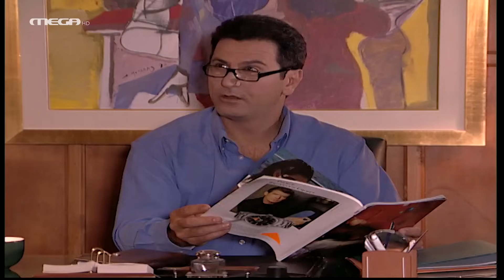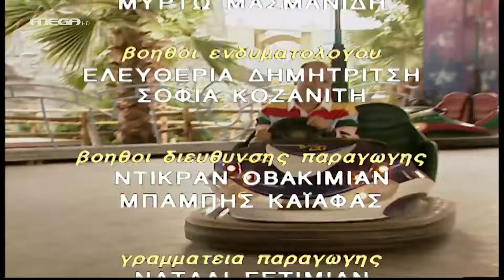Η Νταντά - Επεισόδιο 49 HD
Αντίο Διονύση
Ο Διονύσης απαιτεί αύξηση, κι όταν μαθαίνει ότι η Μαίρη κερδίζει περισσότερα από αυτόν, παραιτείται αμέσως. Η Σμαράγδα δεν χάνει καθόλου χρόνο και προσλαμβάνει έναν καινούργιο μπάτλερ στη θέση του Διονύση, ενώ ο ίδιος προσλαμβάνεται από τη θεία της Μαίρης, τη Φρίντα. Σύντομα, όμως, αποκαλύπτεται, ότι η Φρίντα ενδιαφέρεται πιο πολύ για τον Διονύση παρά για το ξεσκονόπανό του!

ΣΥΝΤΕΛΕΣΤΕΣ
Πρωταγωνιστούν: Μαρία Λεκάκη (Μαίρη Παπαδάκη), Κώστας Αποστολίδης ('Αρης Μπακόπουλος), Χρήστος Σιμαρδάνης (Διονύσης), Καλλιρρόη Μυριαγκού (Σμαράγδα).

Συμπρωταγωνιστούν: Ιφιγένεια Βογιατζάκη (Ναταλία), Ναταλία Δάρα (Εβίτα), Βασίλης Καραγιάννης (Φοίβος).

'Εκτακτη συμμετοχή: Νέλλη Γκίνη (Φρίντα), Αθήνα Παππά, Φωκίων Ζαρίκος, Μαρία Κατσουλίδη (Γωγώ) και η Θάλεια Παπάζογλου (Πωλέττα).

Σκηνοθεσία: Κώστας Κιμούλης
Απόδοση Σεναρίου: Αλέξης Καλλίτσης, Μάνος Ψιστάκης, Βαγγέλης Νάσης, Ιφιγένεια Κοτσώνη, Γιώργος Ηλιόπουλος, Μάρω Παναγιωτακοπούλου, Παναγιώτης Καποδίστριας
Οργάνωση Παραγωγής: Φίλιππος Σαπουντζάκης
Διεύθυνση Παραγωγής: Παναγιώτης Μαρούλης
Σκηνογράφος: Σοφία Ζούμπερη
Μουσική: POWER MUSIC
Ενδυματολόγος: Κατερίνα Παπανικολάου
Διεύθυνση Φωτογραφίας: Τάκης Τσάκωνας
Εσωτερική παραγωγή: ΤΗΛΕΤΥΠΟΣ - MEGA